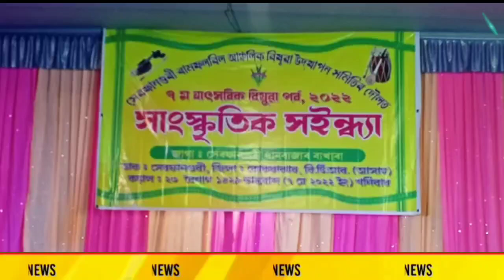সেৰফানগুৰীত এদিনীয়া বৰ্ণাঢ্য কাৰ্যসূচীৰে বিষুৱা উৎসৱ উদযাপন